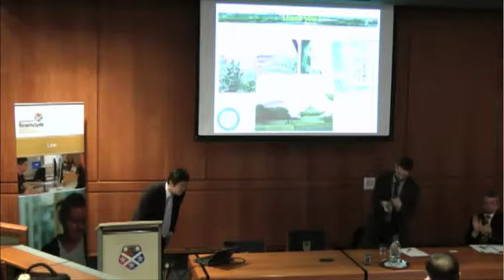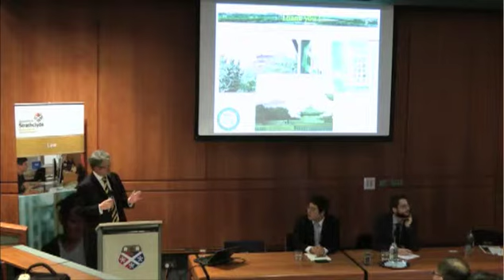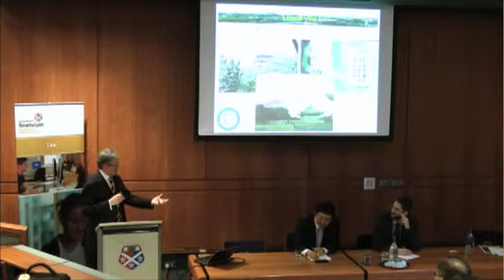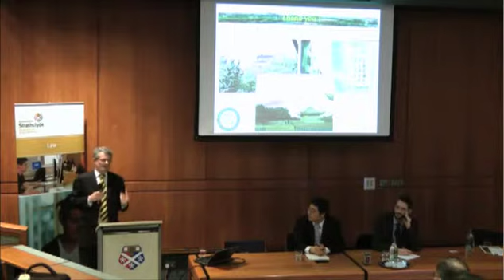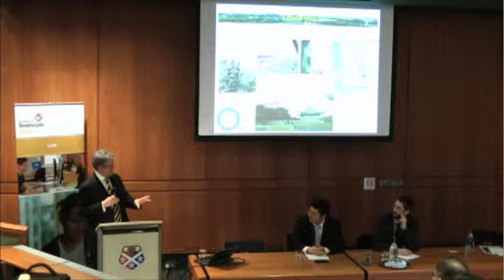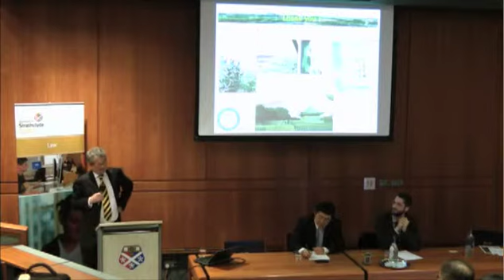SCELG Guest Lecture 2013 “Developing Environmental Law in Developing China” (Debate)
16 May 2013:
Prof. Dr. Tianbao Qin, Senior Research Fellow, Institute of International and European Law, University of Göttingen, Associate Dean, School of Law, Wuhan University, Secretary-General, China Society of Environmental and Resources Law (CSERL).